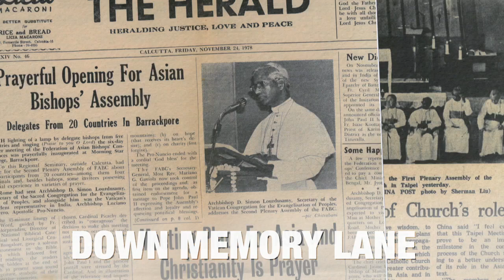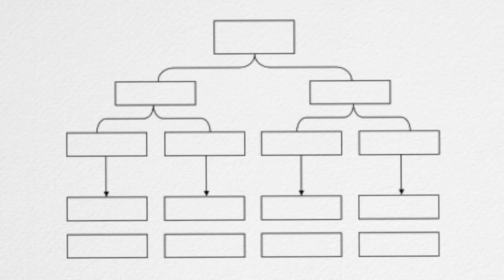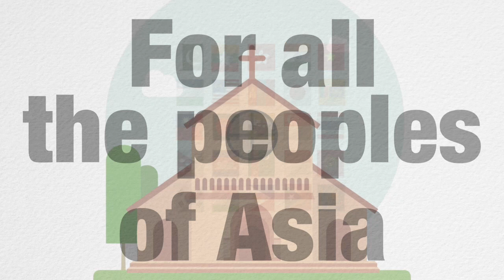The Beginnings of the Federation of Asian Bishops' Conferences (FABC)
Learn about the historical event which sparked the genesis of the Federation of Asian Bishops' Conferences (FABC) in this short video.

The FABC is a voluntary association of episcopal conferences in South, Southeast, East and Central Asia, established with approval of the Holy See. Its purpose is to foster among its members solidarity and co-responsibility for the welfare of the Church and society in Asia, and to promote and defend whatever is for the greater good.

to learn more about the 50th Anniversary of The Federation of Asian Bishops' Conferences (FABC) or visit their

► INFORMATION
•  Production by The Federation of Asian Bishops' Conferences
•  Broadcast on this channel by the Communications Office, Archbishop's Office, Roman Catholic Archdiocese of Singapore
•  This video may not be reproduced, in whole or in part, in any form or by any means, without the prior written permission. This includes extracts, quotations or summaries.